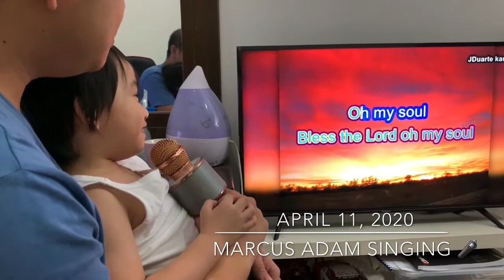Marcus Adam singing 10,000 Reasons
2 years old and 11 months